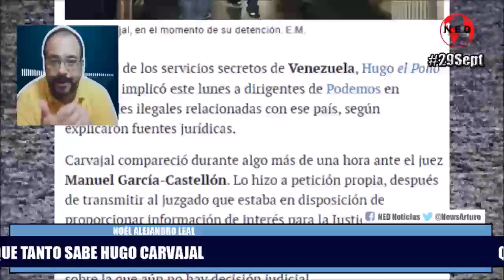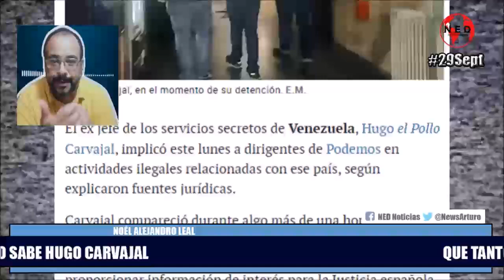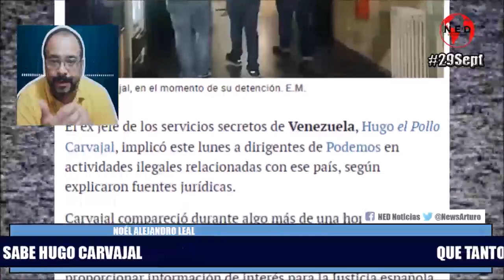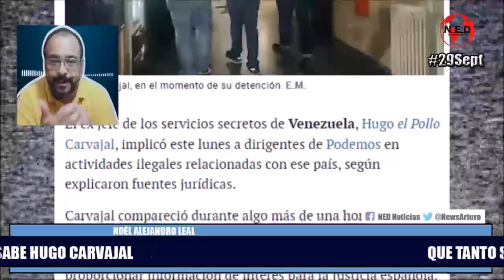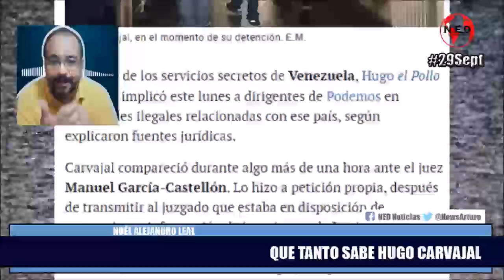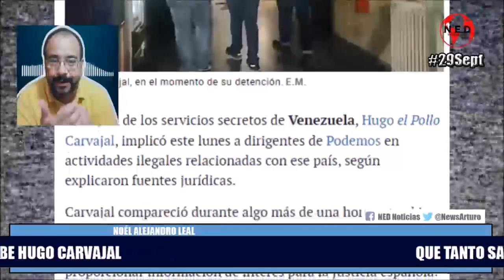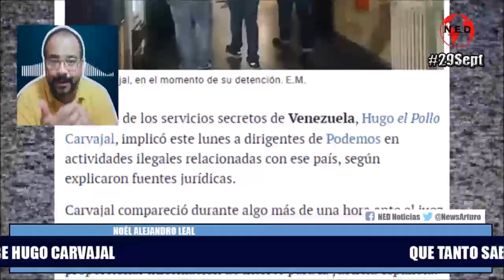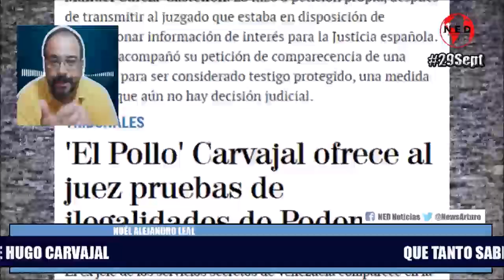¿QUÉ TANTO SABE HUGO CARVAJAL? Noél Alejandro Leal